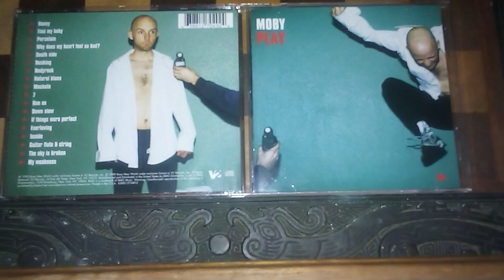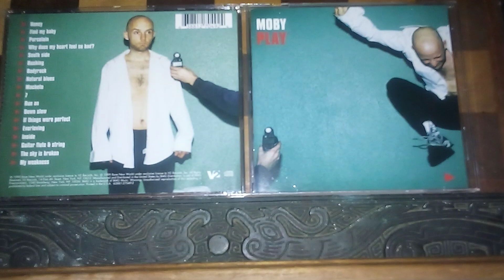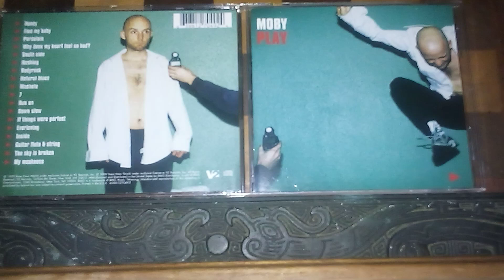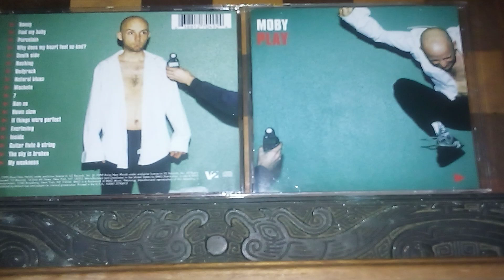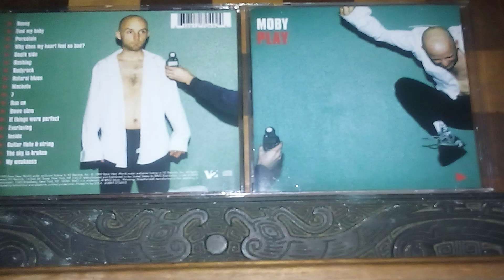MOBY/PLAY 3 songs from CD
Find My Baby
South Side
Natural Blues
Beautiful haunting melodies.